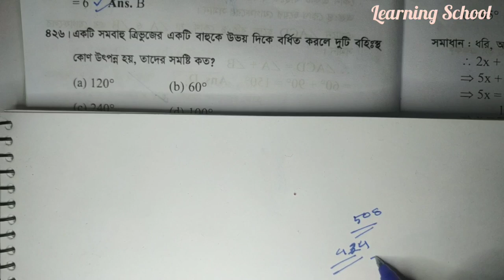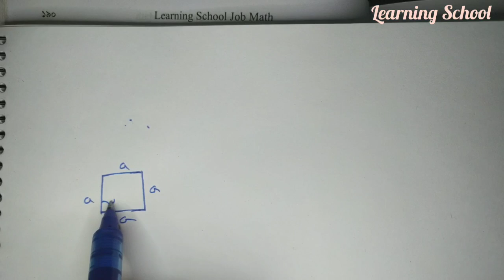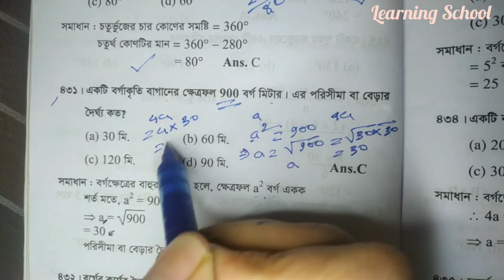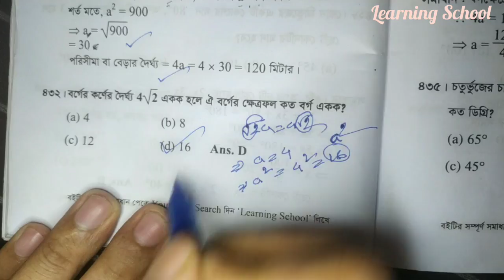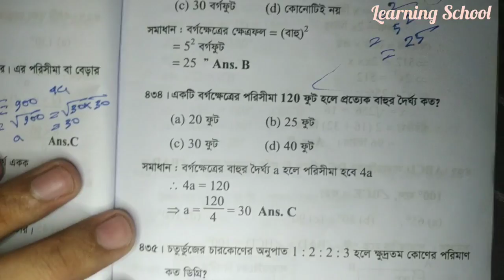(426- 435)যে কোন সরকারী চাকুরীতে এই ৫০৮ টি অংক থেকে ৯০% কমন পাবেন। Job math